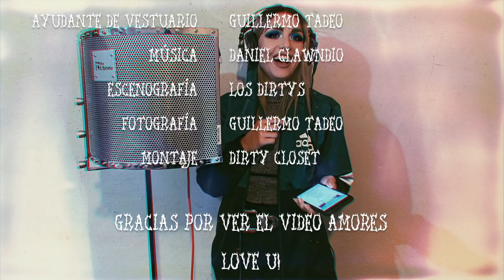Sally | Pesadilla antes de navidad | Halloween 2018 | Dirty Closet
Abreme!

Objetivo 35mm f.2

Objetivo 18-200 f.3.5

Canon G12 (compacta)